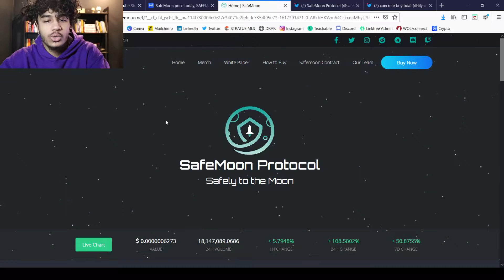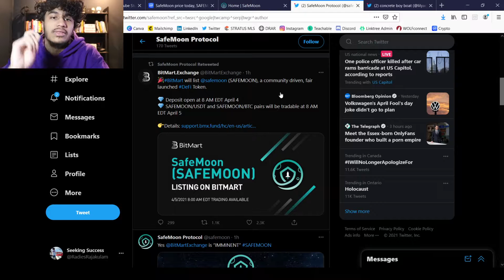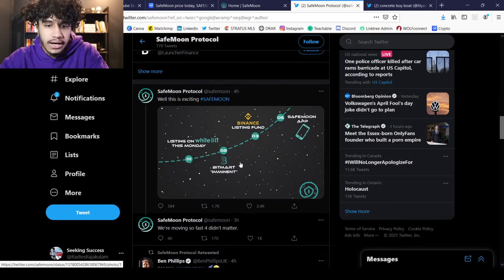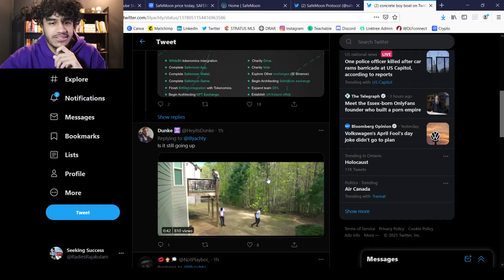SAFEMOON MASSIVE UPDATE! SAFE MOON REVIEW 100X COIN! INFLUENCERS LIL YATCHY & KEEMSTAR!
SAFE MOON CRYPTOCURRENCY MASSIVE UPDATE! Celebrity influencers KeemStar (Drama Alert) and LIL YATCHY (LIL BOAT) Safemoon the 100x coin! SAFEMOON PRICE PREDICTION! SAFEMOON ANALYSIS

SAFEMOON UPDATE | SAFEMOON NEWS | SAFEMOON PREDICTIONS